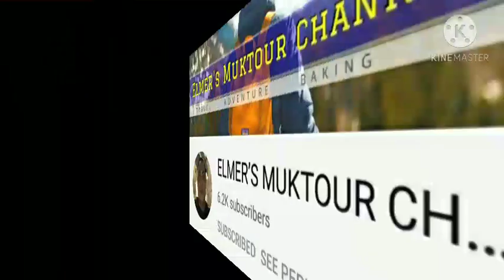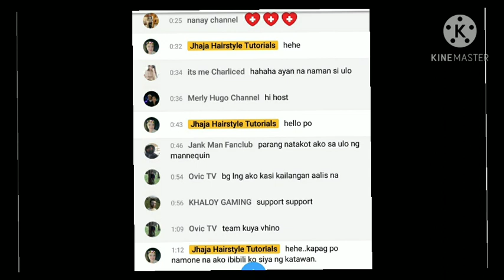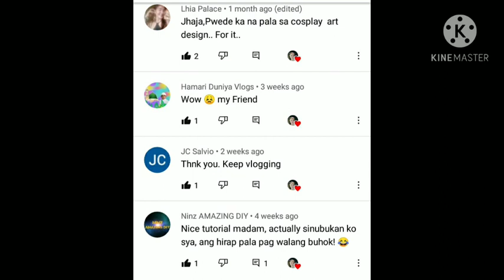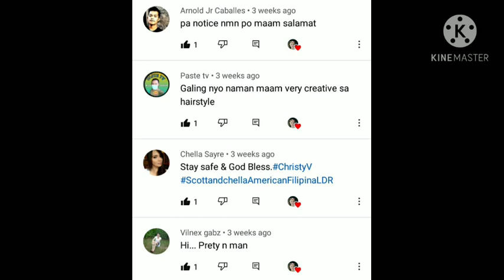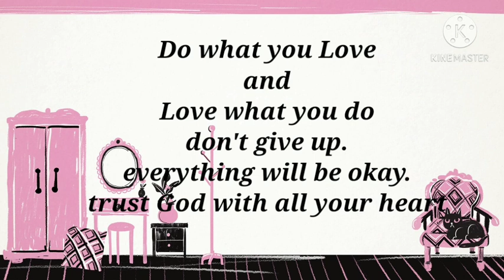Manniquin Singing Glowing Inside | Monetized Channel in just 5 Months | Thank You Song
Pasasalamat sa mga tumulong sakin na Makagraduate at mamonetized ang aking Channel At sa mga laging sumusuporta ng aking mga premiere. Maraming salamat po sainyong lahat.

Marami pang iba..search niyo na lang po.hehe.